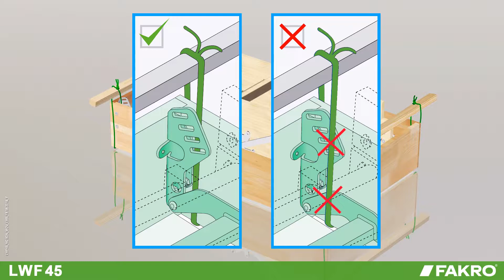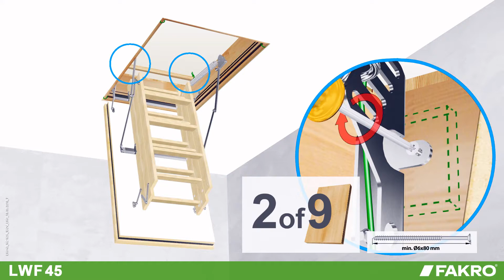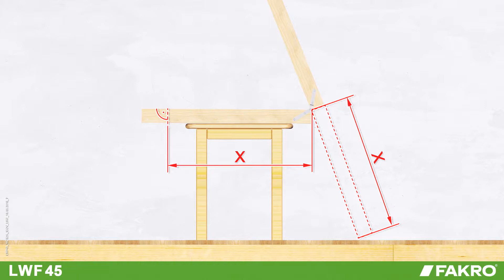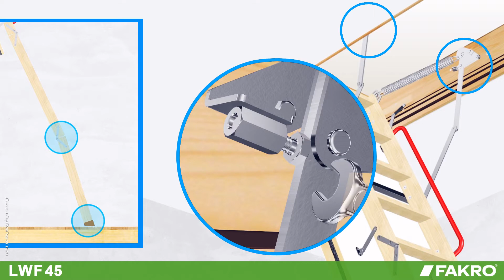FAKRO | Montagevideo LWF 45 brandvertragende houten zoldertrap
Bekijk de montagevideo van de LWF 45 brandvertragende houten zoldertrap.

Ga naar voor meer informatie.

De LWF 45 zoldertrap is een 3-delige inklapbare trap met houten ladder en brandwerend luik van de nieuwste generatie. Het luik voldoet aan de criteria van brandwerendheid (E) en thermische isolatie (I) en voorkomt de verspreiding van vuur en rook. De LWF heeft een brandwerendheid van EI1 45 min volgens NEN-EN 13501-2. Hierdoor is dit type trap uiterst geschikt voor utiliteitsgebouwen en andere gebouwen met hoge brandwerende eisen.